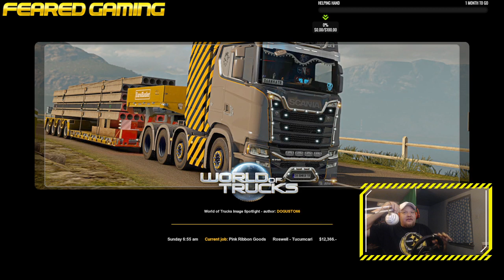St Judes Truck with Pink Ribbon Hauls!! Lets Beat Cancer together!!!!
Schedule:
Monday - Random game video (minecraft, RollerCoaster Tycoon, Rocket League ECT..)
Friday - ATS Starting from Scratch Series Episode.

Stream Mixer/YouTube
Sunday _ 8:30pm est Convoy with FGSquad
Tuesday - 9:30pm est Rocket League
Thursday - Random Choice games (CSGO, Bus Sim ECT)
Friday - NO SET STREAM UNLESS I'M FEELING FROGGY!